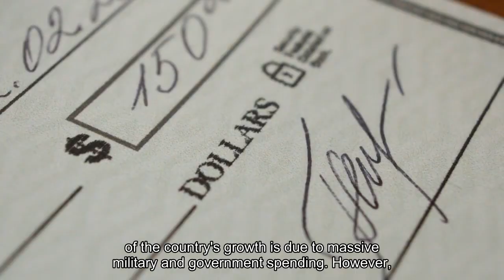Russian banks made a record $36.8 billion in profit last year and even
Even Russia's central bank is surprised by how well Russian banks did last year. Russian banks made 3.3 trillion rubles, or $36.8 billion, last year, marking a record high, the country's central bank announced on Tuesday. The performance came as “somewhat of a surprise,” said Alexander Danilov, the head of Russia's central bank's banking regulation department, according to the Financial Times. The earnings are a massive jump from the sector's 200 billion-ruble profit in 2022 — when profits tanked 90% from a year earlier amid Western sanctions over Russia's invasion of Ukraine. Russia's banking sector's performance last year was spurred by demand for mortgages as well as loans to finance large business acquisitions, the central bank said in its statement on Tuesday. Mortgage lending last year rose nearly 35% from a year ago as Russians rushed to buy homes on state-backed subsidized mortgage rates, said the central bank. Russian authorities have started winding down the discounted mortgage program, the independent Russian news outlet The Bell reported in September. At the time, mortgage rates in Russia were around 15%, but the subsidized mortgage rate was 8%. Families got a bigger discount with a mortgage rate of 6%. Meanwhile, corporate lending in Russia rose about 20% last year from a year ago, the country's central bank said on Tuesday. It didn't specify what the loans went to, but Russian businesses have been buying up assets from international firms that left the market. The latest central bank report is another indication of unusual resilience in Russia's sanctions-hit economy nearly two years into its war in Ukraine. Reports suggest that much of the country's growth is due to massive military and government spending. However, Russia's economy runs the risk of overheating, the country's top central banker, Elvira Nabiullina, said in December as she hiked benchmark interest rates to 16% to cool demand. On Tuesday, Russian central bank's Danilov said both consumer and corporate lending growth are expected to slow next year, in turn hitting bank profits, per Reuters.